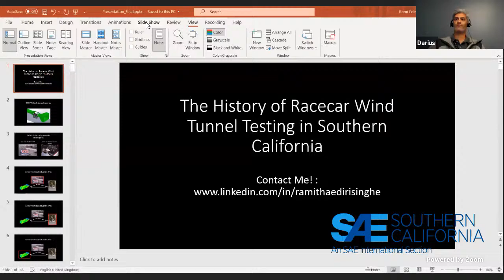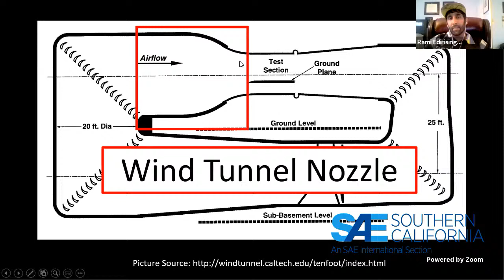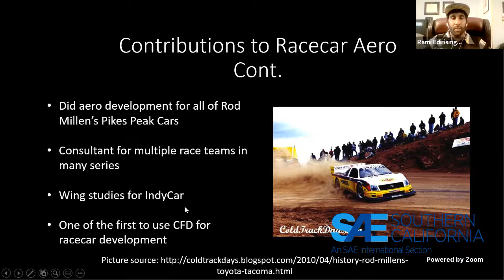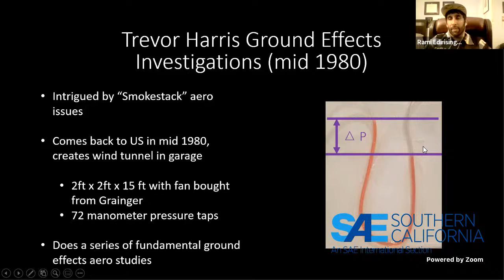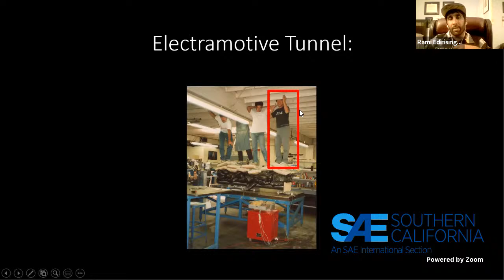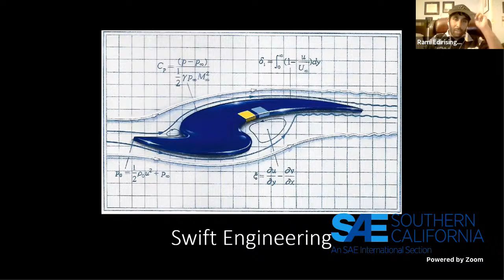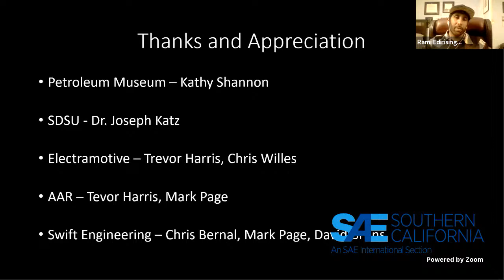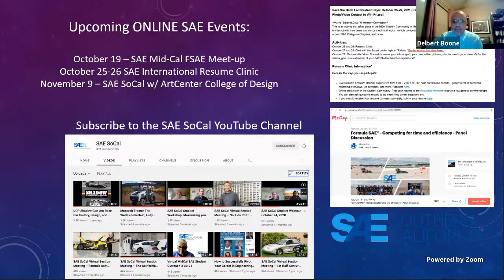The History of Racecar Wind Tunnel Testing in Southern California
During the 1980s to the early 2000s Southern California played a huge role in the development of racecar wind tunnel testing for open wheel and sportscar racing. This talk will focus on the role Electramotive, Dan Gurney’s All American Racers, Swift Engineering, and San Diego State University played in the development of racecars and wind tunnel testing technology.

Southern California has always been famous for its great car culture, but its role in the development of racecar aerodynamics is largely unknown. In this talk we will explore how racecar wind tunnel testing is done, and how that technology was partly developed in Southern California. First the presentation will go over the trio of the racecar aerodynamics testing tools: Computer Simulation, Wind Tunnel Testing, and Track Testing and I’ll explain why all three methods are used. From here we’ll focus mostly on wind tunnel testing. Using firsthand accounts and pictures from engineers who worked at San Diego State University, Electramotive, Dan Gurney’s All American Racers, and Swift Engineering we’ll look how each organization developed their wind tunnel testing technology. Additionally, we’ll also look at some of some of the cars developed by each organization from  the mighty ground effect IMSA GTP cars of the 1980s to Indycars of the 90s and early 2000s.

Rami Edirisinghe is a recently graduated Master’s student in Mechanical Engineering from California State University Fullerton. At CSUF Rami worked to renovate the University subsonic wind tunnel and has designed a bespoke rolling road system for the wind tunnel to allow for vehicle aerodynamics testing. From 2014 to 2020 Rami also was the aerodynamicist for the Jager Racing Time Attack Team and developed the team’s aerodynamics testing program and strategy.